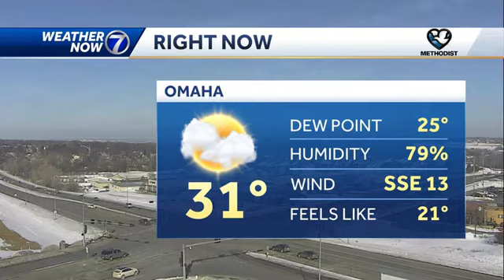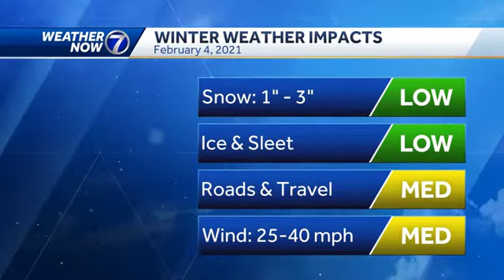Pleasant Wednesday before snow, cold winds tomorrow